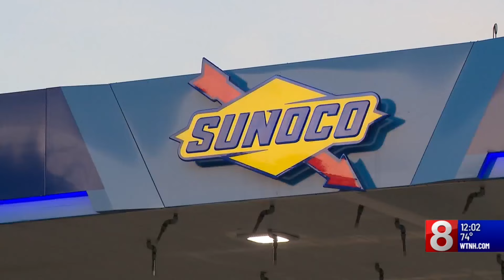Thieves target Connecticut gas stations